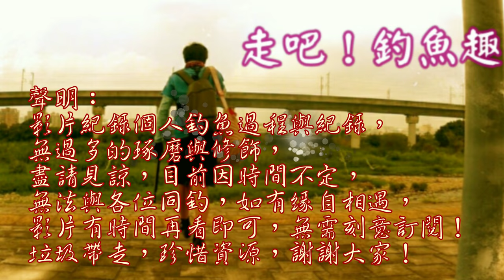這邊真是魚的秘密基地，不同品種的魚都有！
今日續探雨後的溪流，本想幫它們搬家，不料忘了帶打氣機，因路途遙遠！就只能原地解散
台灣釣魚 Taiwan fishing#手竿垂釣